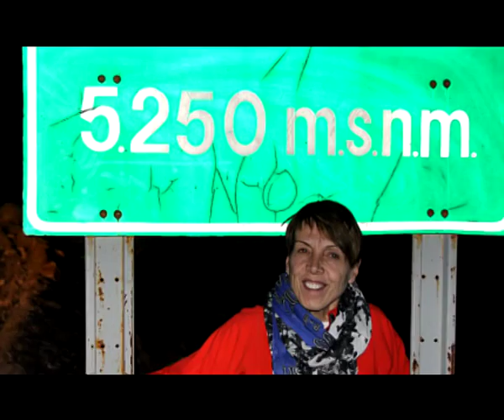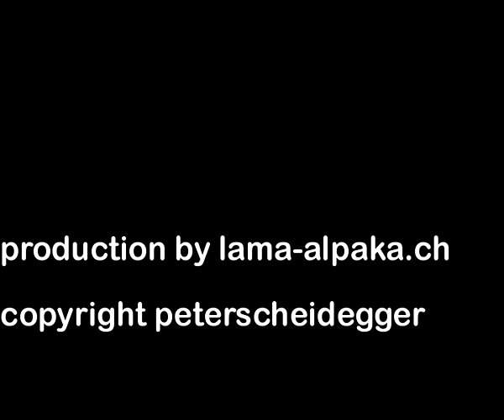Chile Reise durchs Altiplano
Chile Reise durchs Altiplano, Lama und Alpaka